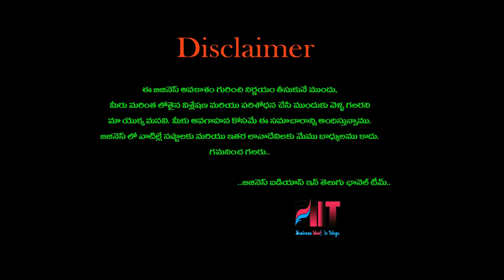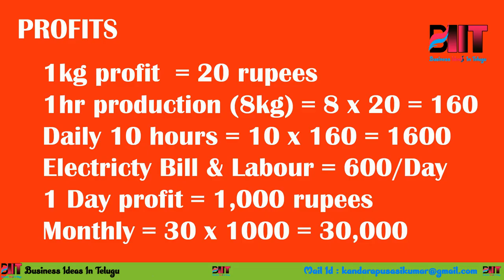బిజినెస్ ! Small business ideas! New business idea's! business ideas ! Low Investment Business Idea